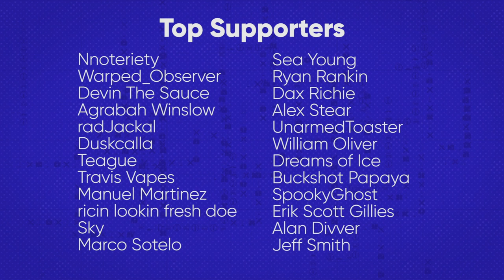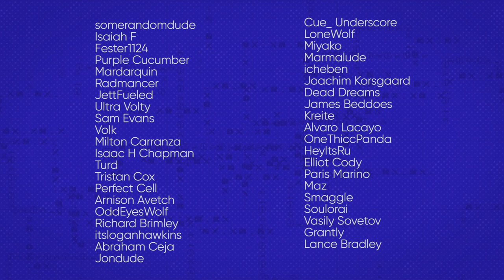Simps & Gimps (feat. Boo_Rad13y) | Please Stop Talking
Keep your figs away from the donkeys.